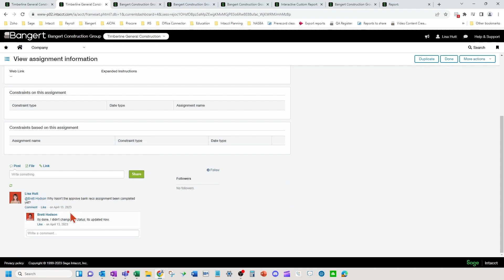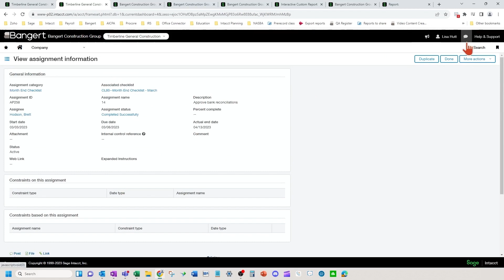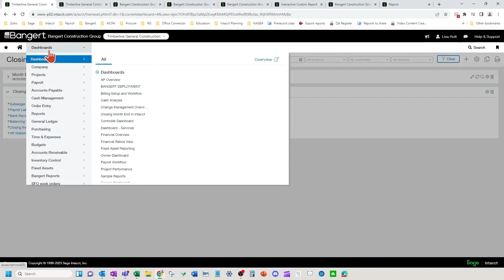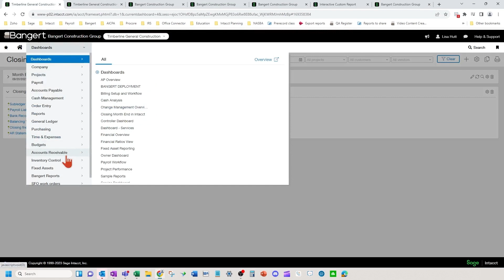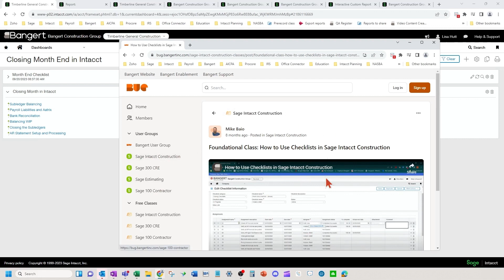How to Close the Month in Sage Intacct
This video will cover all the tips you should know prior to closing the month in Sage Intacct. We'll discuss tasks and checklists that you can set up and use to ensure a smooth month-end, year-end, and more.